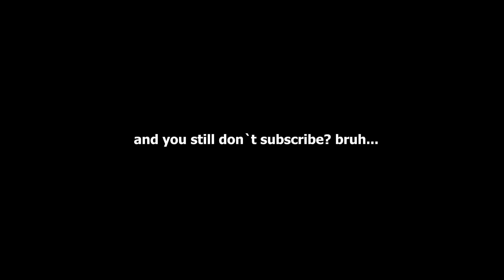ROBLOX MM 2 HALLOWEEN FUNNY MOMENTS (MEMES)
This video is my NOOB to PRO story COMPILATION in Roblox.